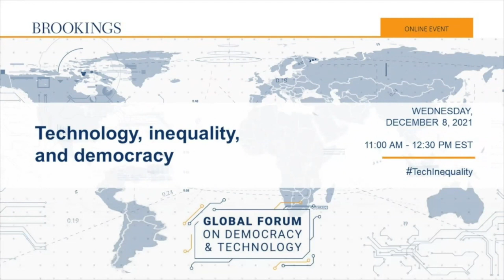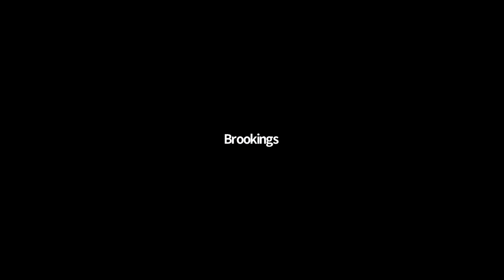Technology, inequality, and democracy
Advances in digital technologies and artificial intelligence hold great promise to boost economic prosperity. But as these technologies transform nearly every aspect of business and work, they are reshaping growth and distributional dynamics in ways that can increase economic inequality. Indeed, inequality has been rising in many countries, notably in the United States. Rising inequality and related disparities and anxieties have been stoking social discontent and are a major driver of the increased popular disaffection and political polarization that are so evident today.

In what ways is today’s technological transformation contributing to higher inequality within economies? What are the implications of the new technologies for global inequality and economic convergence between economies? What are the risks associated with rising inequality, including for democratic governance? How can the promise of the digital age be harnessed to achieve more inclusive economic prosperity and strengthen democratic societies? What new challenges arise for public policy?

On December 8, on the eve of the Leaders’ Summit for Democracy being hosted by the Biden administration on December 9-10, the Brookings Global Forum on Democracy and Technology held a panel discussion to address these issues.